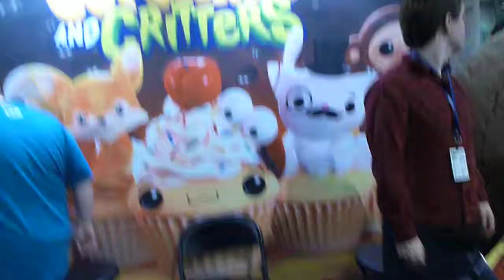cupcake and critters demo pax east 2014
new game demo at PAX EAST 2014 in boston Cupcake and Critters!!